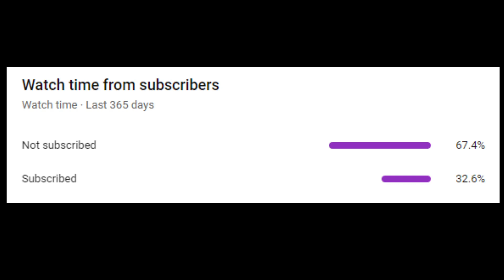[SWM Lost centuria#27] เจ็บไม่จำ เสียทรัพย์รับ SHOW DOWN! 8 สิงหานี้